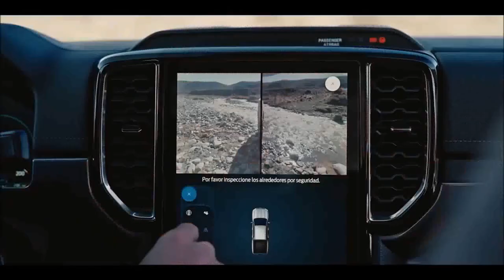Nova Ford Ranger 2024 começa a ser vendida no Brasil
Ford Ranger